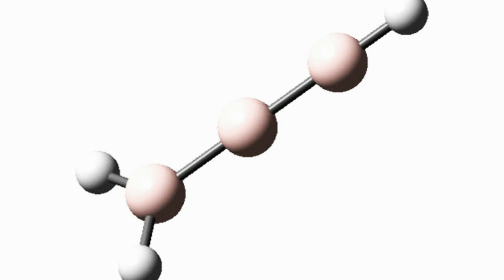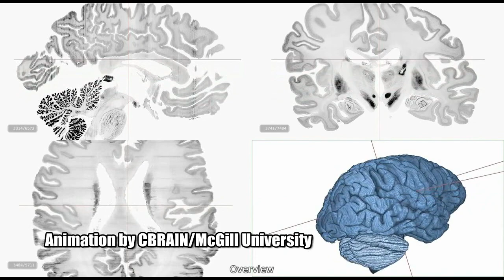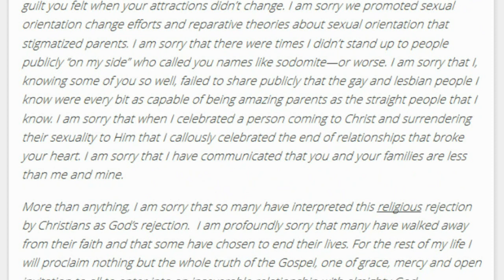And Now the Good News #38: 6/25/2013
Learn more about the stories featured in this video at the following links:

"Too green to be true? Researchers develop highly effective method for converting CO2 into methanol"

"BigBrain: An ultra-high resolution 3-D roadmap of the human brain"